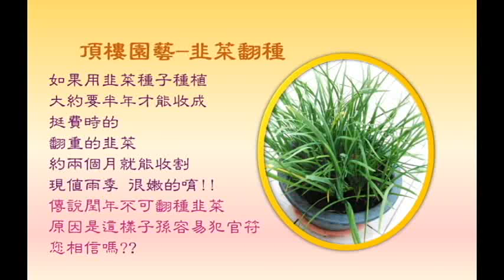【陽台園藝001】頂樓園藝 韭菜翻種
如果用韭菜種子種植
大約要半年才能收成
挺費時的
翻重的韭菜
約兩個月就能收割
現值雨季 很嫩的唷!!
傳說閏年不可翻種韭菜
原因是這樣子孫容易犯官符
您相信嗎??